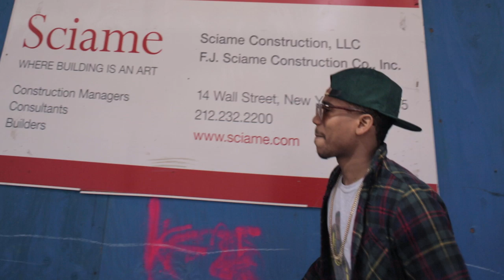LIL' O in Chelsea NYC | YAK FILMS x SCIAME CONSTRUCTION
Music "002" by Howls (Ta-ku & Kit Pop) + Lakim

Access to construction sites provided by
SCIAME | Where Building is an Art